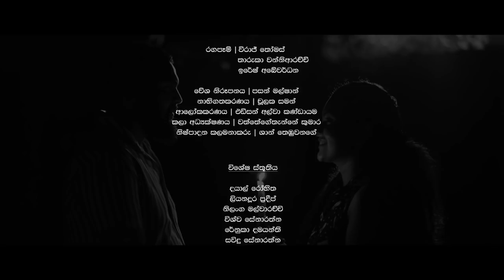Sanda sinasenawa Leslie Thomas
Sanda Sina senawa
Melody /Lyrics/Vocals : Leslie Thomas